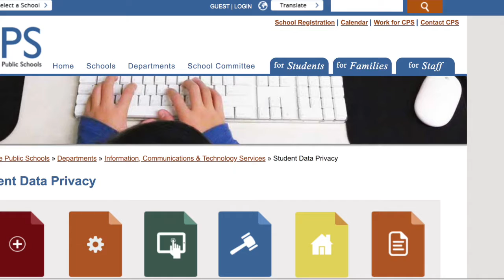The Importance of Leadership Buy-In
Steve Smith, Chief Information Officer at Cambridge Public Schools discusses the difficulty of implementing data privacy measures without buy-in from key district leaders.